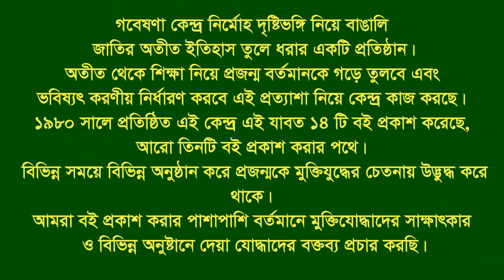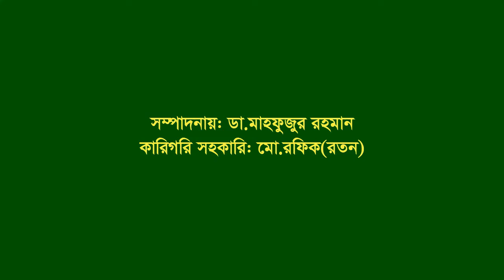Interview of Md Barek ।। Chandhanais ।। CTG ।। F Fighter ।। FF